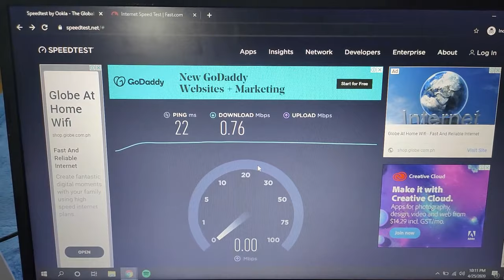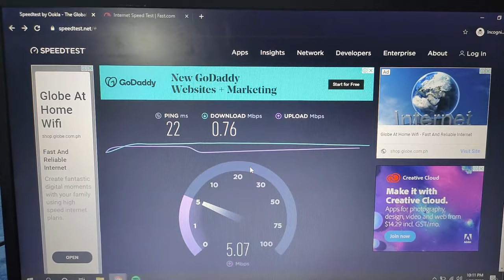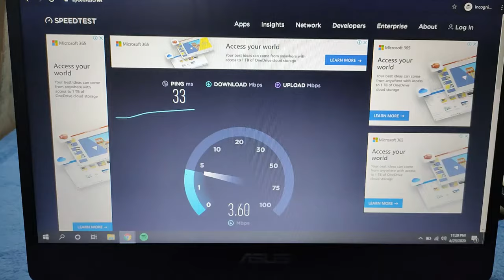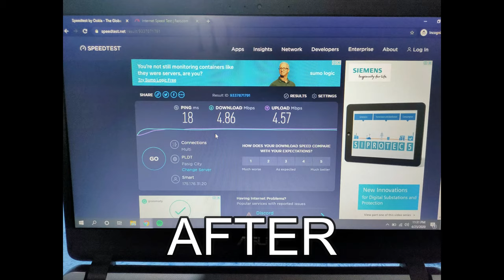PLDT HOME PREPAID WIFI UPGRADE! EXTERNAL ANTENNA INSTALLATION | SORRY FOR TECHNICAL PROBLEM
What is Up! mga Kaibigan!
Share kolang itong DIY Upgrade ko :)
PLDT HOME PREPAID WIFI UPGRADE! EXTERNAL ANTENNA INSTALLATION Step by Step :)

Sana makatulong sa mga Kaibigan natin dyan :)